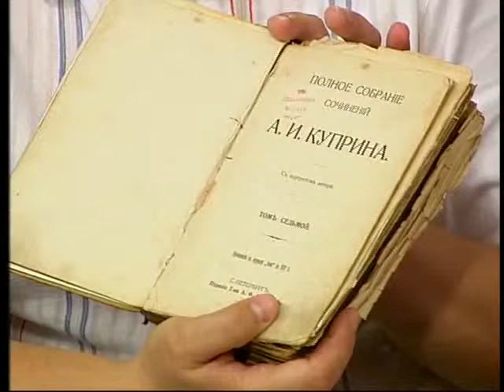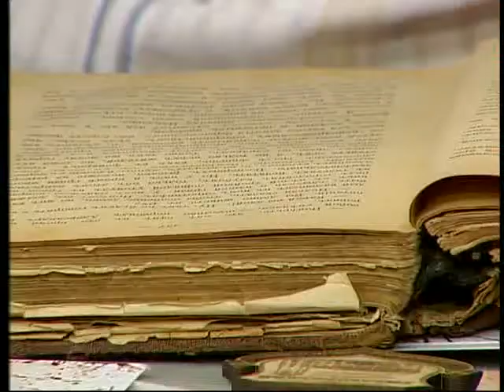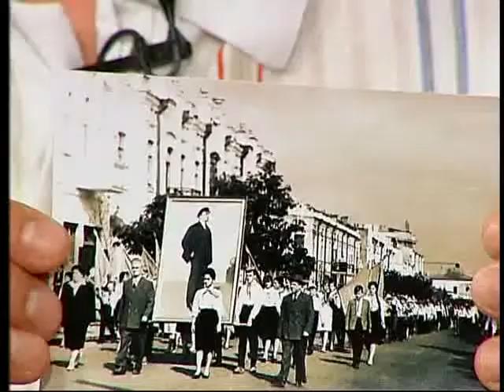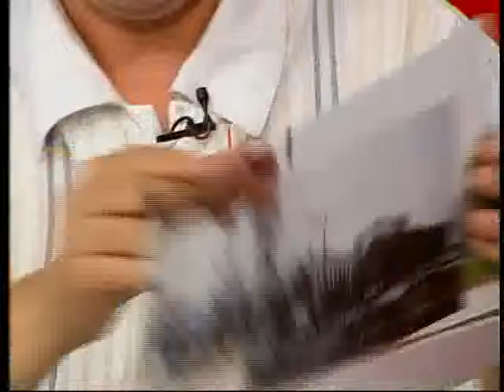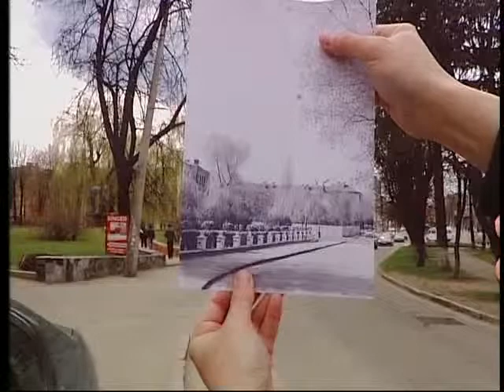Act tema 31 07 2010